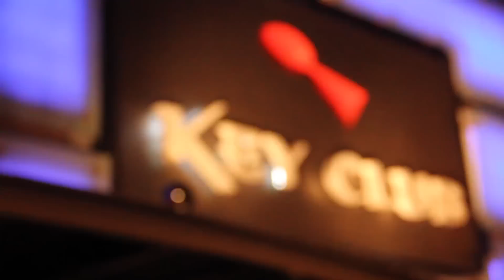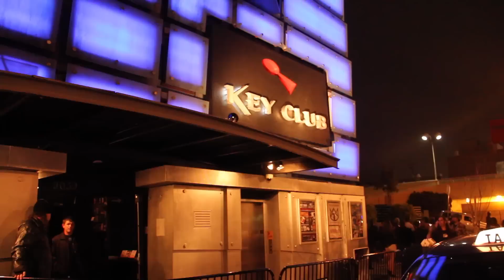DE LA CREME presents BreakAway ChainGang, & Fabrelle (KeyClubPt.1)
Live performance at the Key Club by BreakAway ChainGang , & Fabrelle Directed by  @calibreezeinc this is a GETLOADEDTV production.